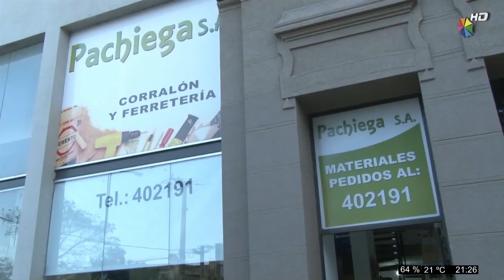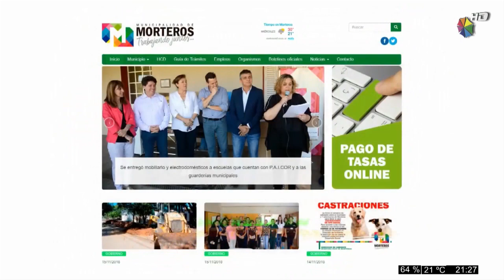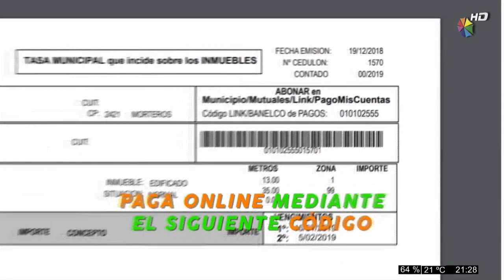A2T - 11-02-2019 - Chiroto Dovis.mp4